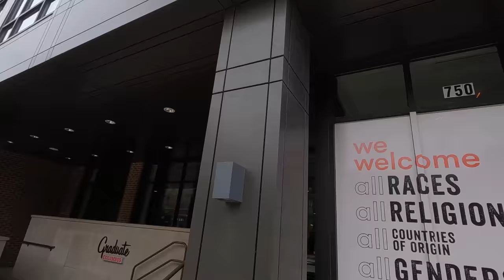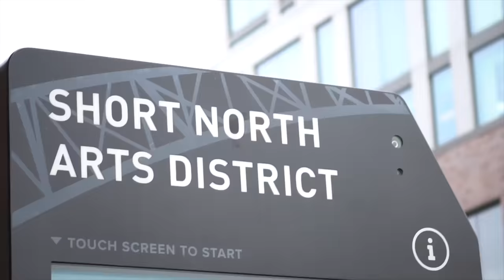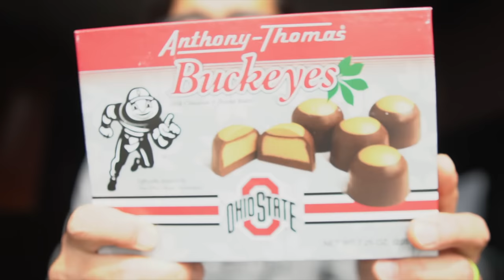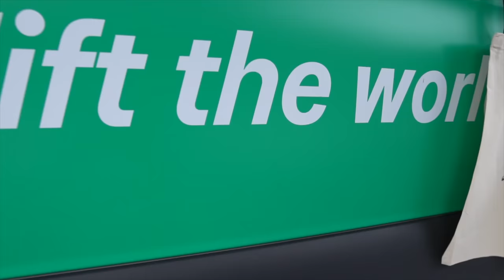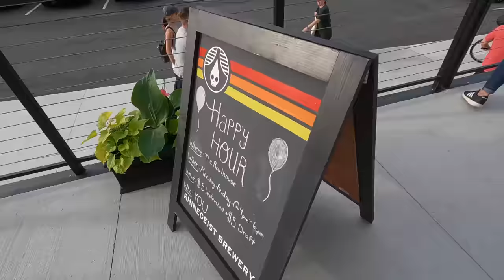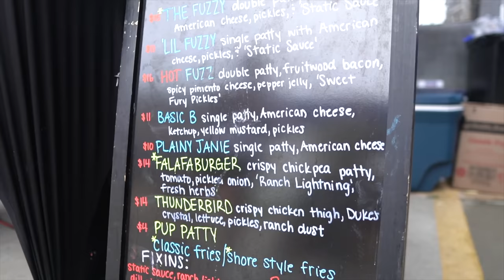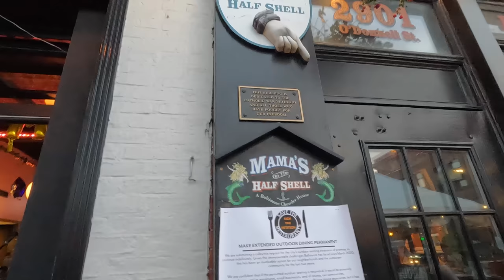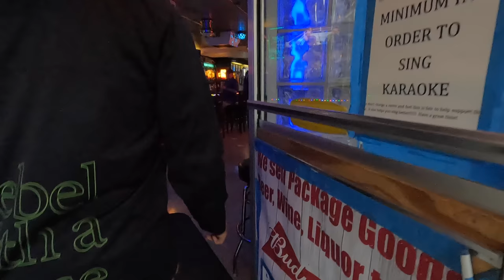Runner's Weekend - Columbus and Baltimore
This weekend, I combined two trips into one. First, I went to Columbus to check out The ASICS Van with the Columbus Running Company. There was a group run, Metaspeed Sky Plus try-ons, free merch, and some beverages. Then, the I took the first flight out the next morning to make it to the 9am run at the Believe In the Run block party. It was a tough travel schedule but well worth it. It was running nerd heaven with a 3-ish mile run, shoe talk, veggie burgers, and brews.

shot on:
GoPro Hero 10 Black (paid link)

Sony a6100 (paid link)

sigma 16 (paid link)

zhyiyn crane M2S (paid link)

The Charity Runner of the Week, Uplifted by ASICS, is Tracey Smith, who is running the Final Fall 20 mile race at the Fox Valley Marathon as part of the Just Roots Charity Team.  Just Roots operates two sustainable farms in the Chicagoland area where they grow fruits and vegetables and provide educational programming, both of which make a direct impact on the health and wellness of the community. I've donated $100 and ASICS is donating $400 to support a fellow runner.